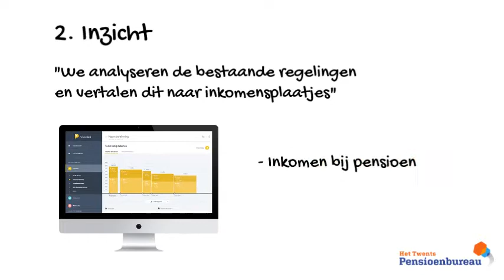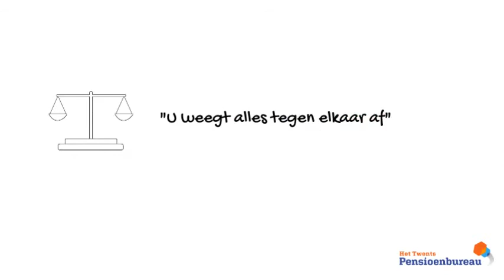Van overzicht naar grip op je pensioen(vraag)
Heb je een pensioenvraag? Onderneem actie en blijf niet met je vragen rondlopen